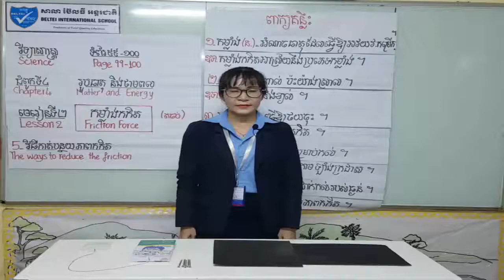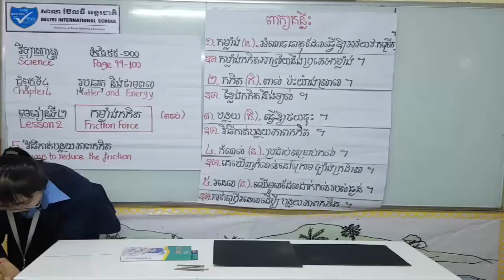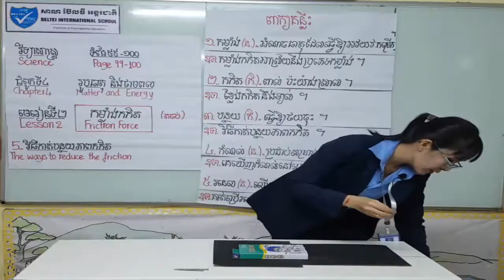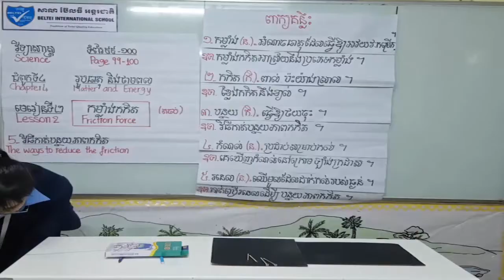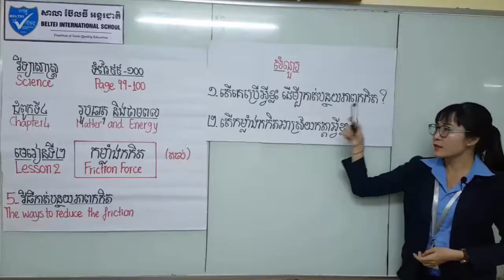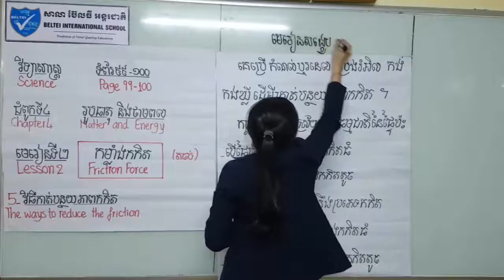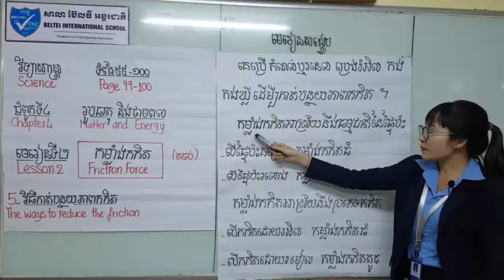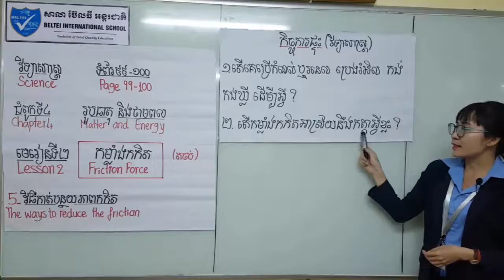មេរៀនទី២ កម្លាំងកកិត Friction Force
Thanks you. Good luck.
Khmer Reading#ថ្នាក់ទី៥